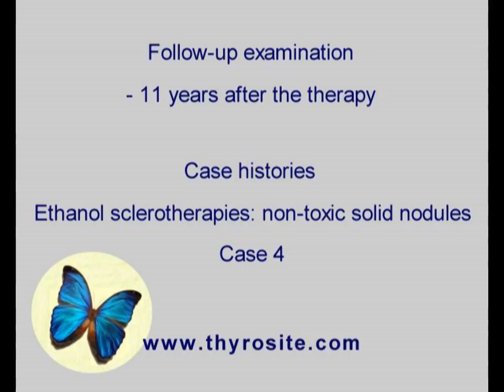Sclerotherapy of non-toxic nodules - case 4